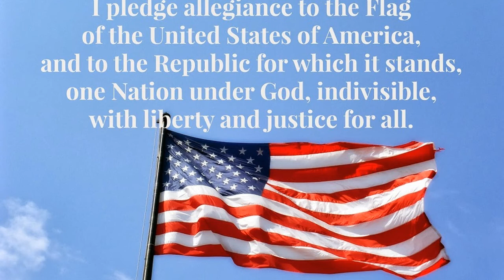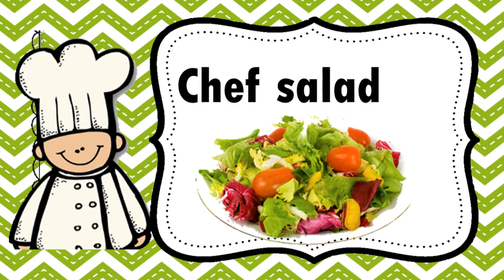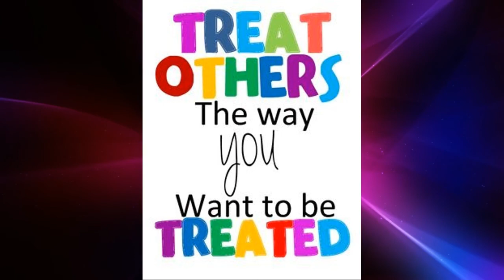PLE Morning Messages August 16